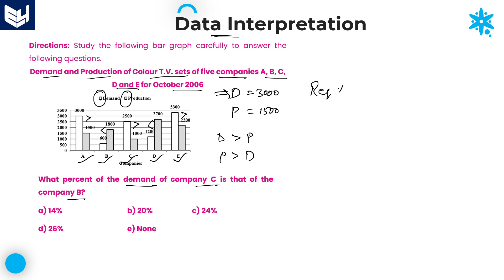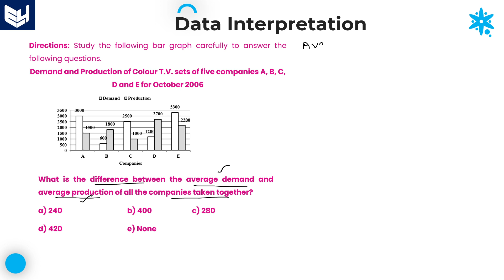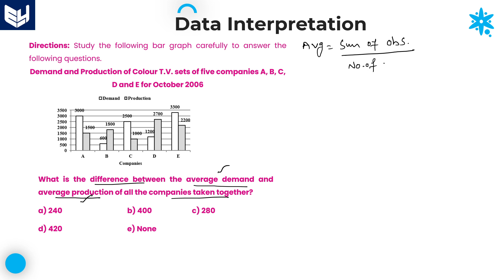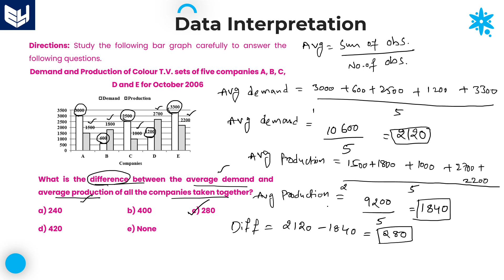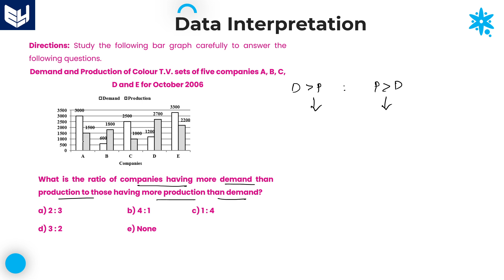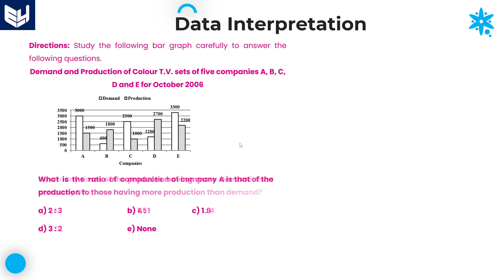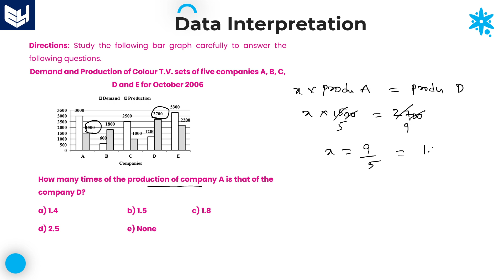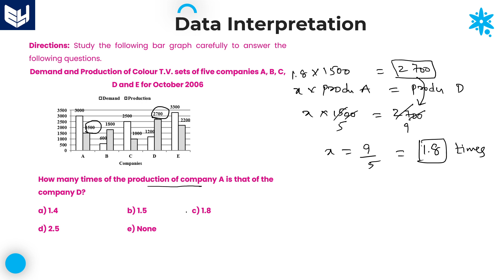Bar graph | TV sets Production | Data Interpretation | Reasoning | Part - 08 | Bharath Kumar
Data Interpretation - Bar graph
Colur TV sets Production of FIVE companies for Oct-2006